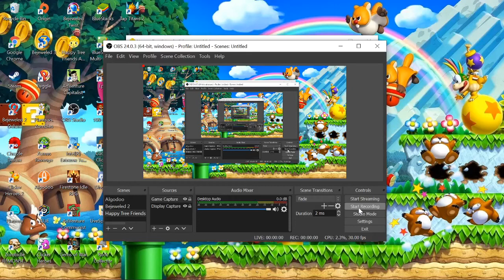Petunia Falling in Lava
Petunia's death by falling in lava.